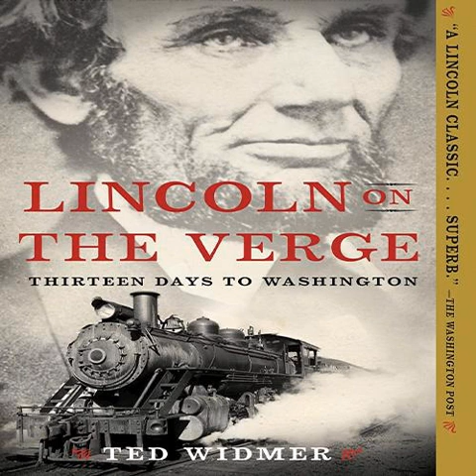Episode 218: With Biden on the Verge, author Ted Widmer on Lincoln’s risky road to Inauguration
Lincoln on the Verge: Thirteen Days to Washington tracks President-elect Abraham Lincoln’s railroad pilgrimage from Springfield, Illinois through the industrial spine of America, to his rendezvous with destiny at the U.S. Capitol. in the face of Confederate succession, assassination attempts, and political intrigue, he made it to his destination under cloak of darkness. Professor Ted Widmer reconstructs every step of Lincoln’s improbable journey, from outsider candidate to nation saving president, on full display on a seven-state whistle stop tour where just making it to Washington alive was a victory in itself.